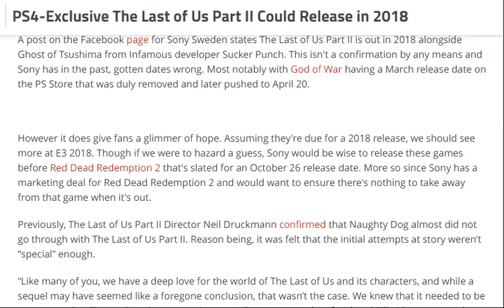tech news:PS4-Exclusive The Last of Us Part II Could Release in 2018